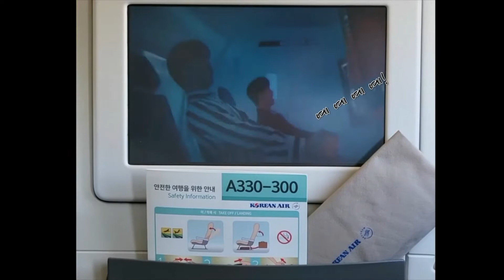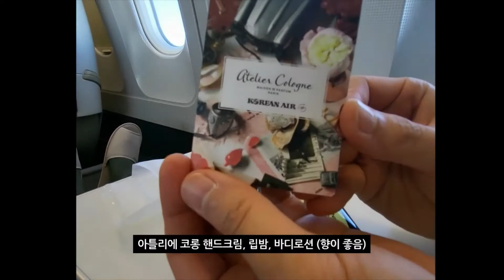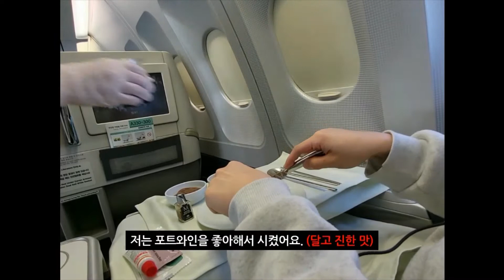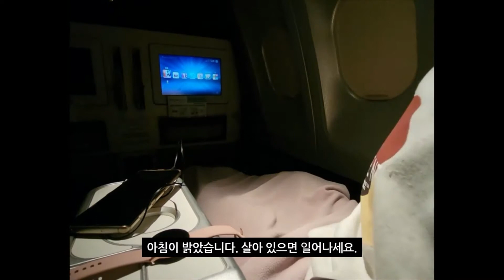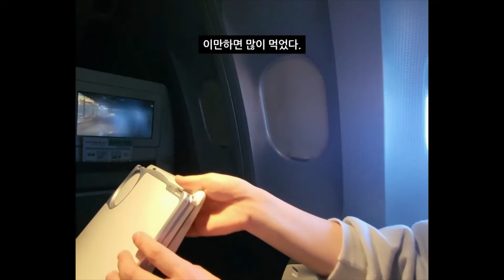VLOG｜대한항공 KE923 프레스티지석 탑승기｜인천-모스크바 출국｜｜모스크바 브이로그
안녕하세요! 모스크바에 살고 있는 불곰댁입니다🔥🐻
대한항공 프레스티지석 리뷰를 하기 위해
3주 전 영상들을 보다 보니 다시 비행기 타고 가고 싶은... ㅎㅎ